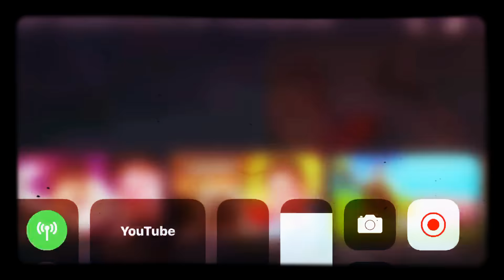Fortnite clips Lazarbeam and gang watch loot lake get taken over by cube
I’m not the owner of this youtuber’s content check the channel LazarBeam and enjoy